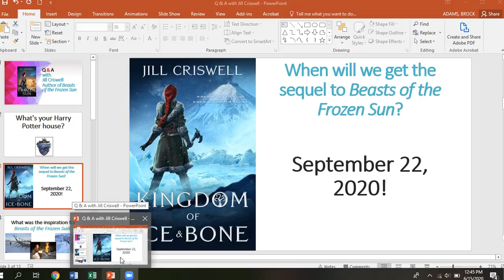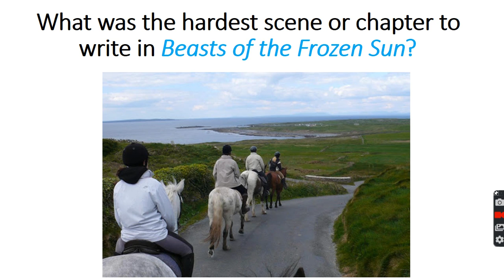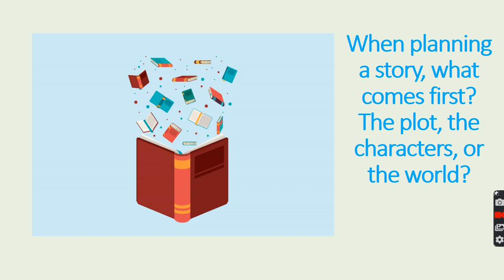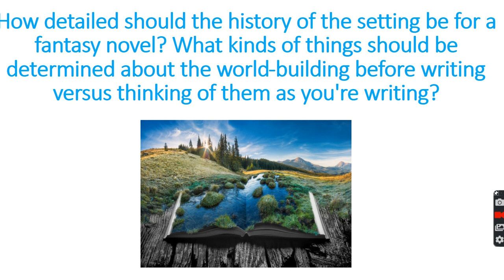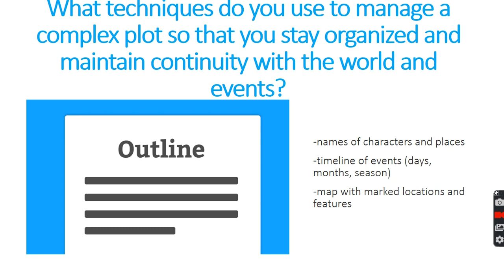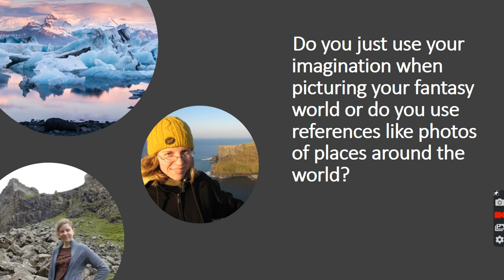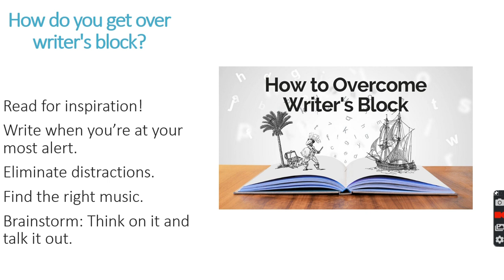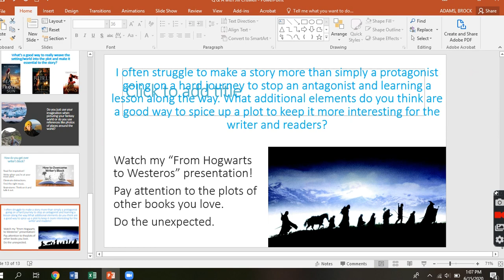Jill Criswell Author Q and A session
This is a video of me answering questions sent to me by the patrons of my local library. Some questions are related to writing in general and others are specific to my debut young adult fantasy novel, Beasts of the Frozen Sun, which was heavily inspired by my travels in Iceland and Ireland and my love of Norse and Celtic lore. To learn more about me or my books, please check out my author website at jillcriswell.com